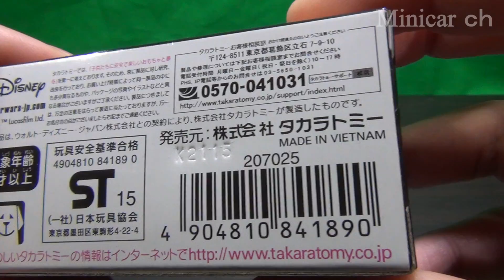トミカ スター・ウォーズ SC-09 スター・カーズ BB-8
トミカ スター・ウォーズ SC-09 スター・カーズ BB-8の紹介動画です。